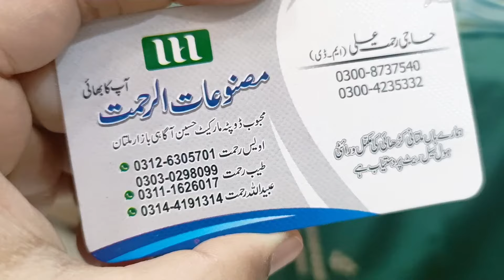Eid Collection at Multan ke sab sy SASTI dukan